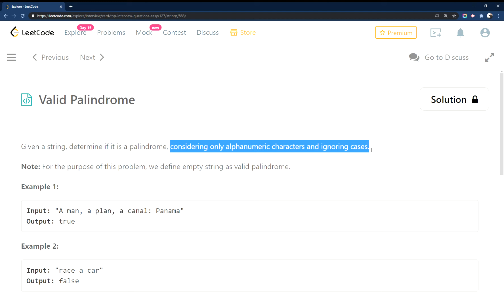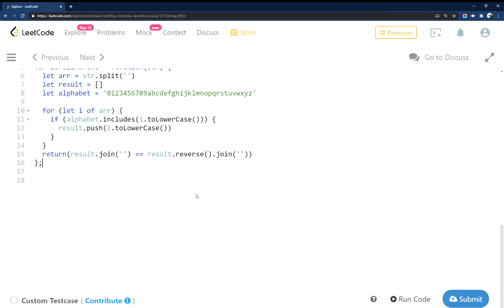LeetCode 125 Valid Palindrome | JavaScript | Top Interview Questions Easy